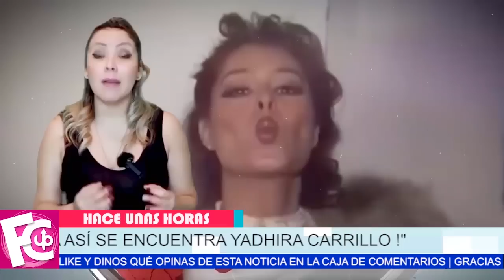🔴🖤 𝗛𝗔𝗖𝗘 𝗣𝗢𝗖𝗔𝗦 𝗛𝗢𝗥𝗔𝗦 Yadhira Carrillo a 3 años sin su esposo decae su salud / así se encuentra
Le encuentran una enfermedad por tanta tristeza…